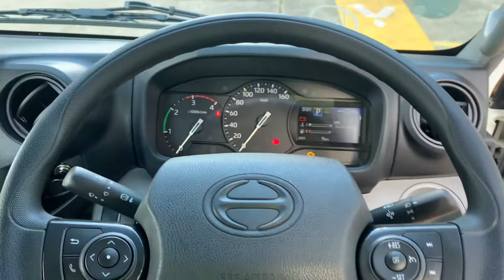Hino Truck Sydney Australia - Hino 300 Series - 921 Cab Chassis - Australia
The Hino trucks are extremely popular within Australia and various other countries with a great reputation for reliability &  durability. This video is made to assist potential buyers doing their research or wish to view our product. Hino Trucks have a long history within the Australian market and have been sold here in Australia locally for over 50 years! The product line is continuously improving with constant innovation to remain competitive and offer the end user a product to satisfy their business requirements.